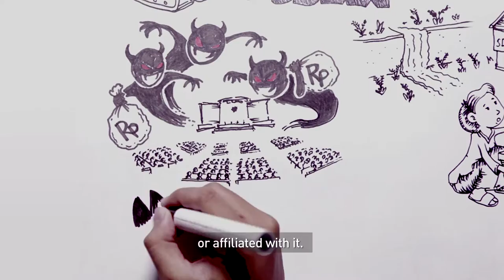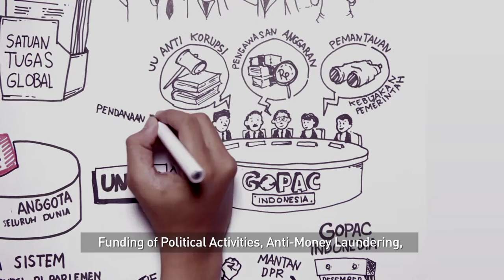"What is GOPAC?"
Global Organization of Parliamentarians against Corruption (GOPAC), established in 2002 in Canada, is a platform to strengthen the roles of Member of Parliaments in combatting corruption. Under GOPAC, Members of Parliament will be integrated in a global network of anti-corruption activists at institutional level to push the agenda of good governance, as well as to strengthen the system and the efforts to combat corruption. As of now, GOPAC has an international network in at least 57 countries, with regional branches in 5 regions: Africa, Arab, Latin America, Oceania, and Southeast Asia.